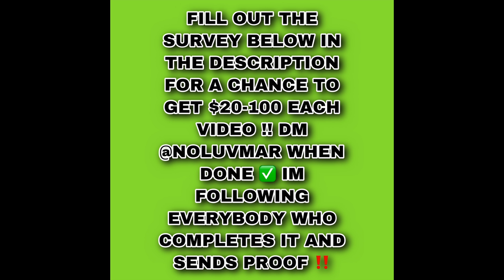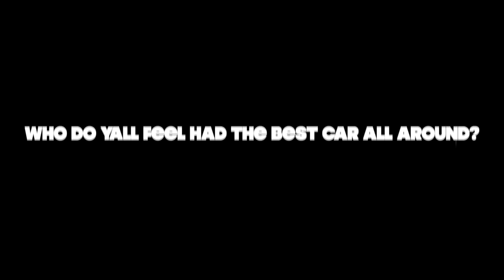RAPPER & YOUTUBER PICKS A GIRLFRIEND BASED OFF THEIR CAR!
2 GUYS PICKED A GIRL BASED OF THEIR CARS !